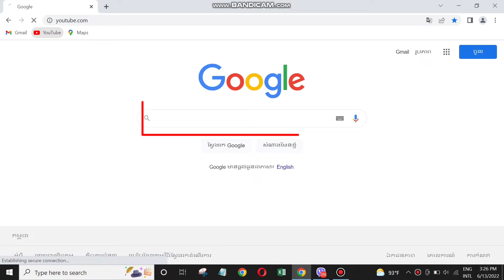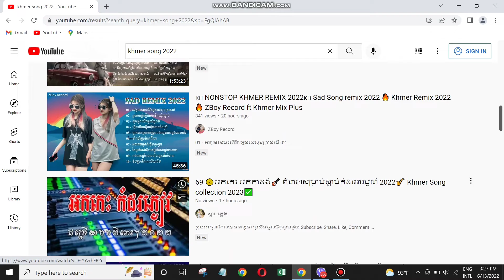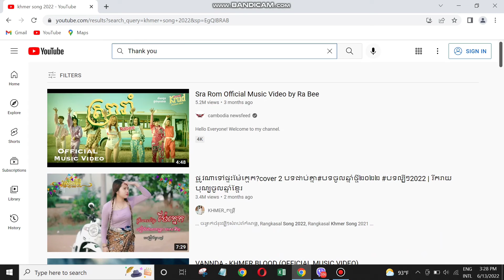How to find New Video from YouTube 2022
Thank you, YouTube for the music library.
Thank you KineMaster Music library.

Everyone if you have any questions about this video or any comments please let me know.